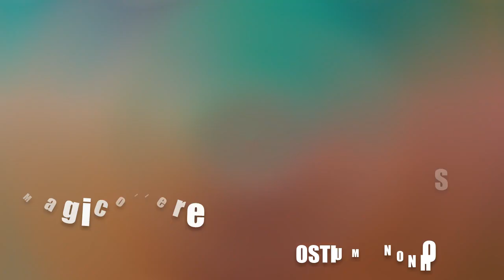Routine Magica con Palle di Spugna - Sponge Balls Magic Gag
Speriamo di riuscire anche noi ad imparare dai monaci giapponesi a dare sepoltura ai fiori che cadono
Tonino Guerra